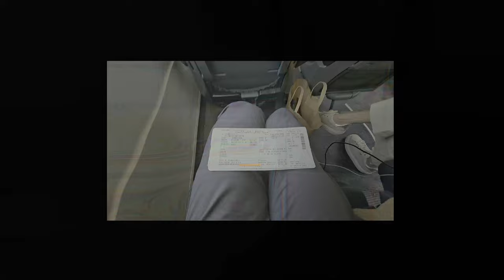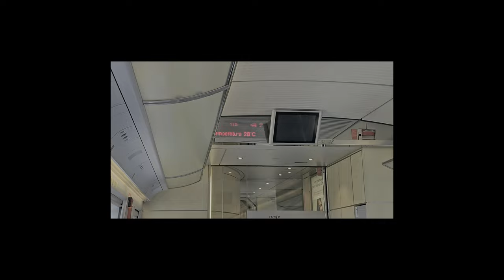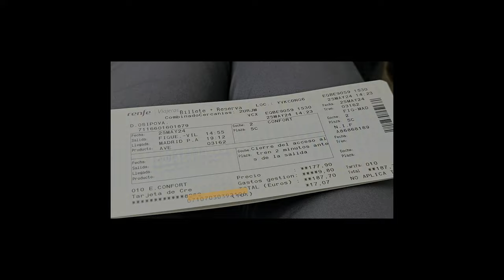Travel Vlog '24 DAY 9🚅 Из Фигераса в Мадрид на поезде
samtaimzaifil